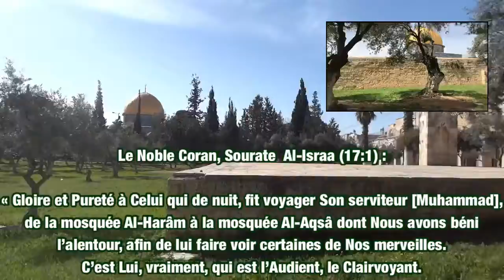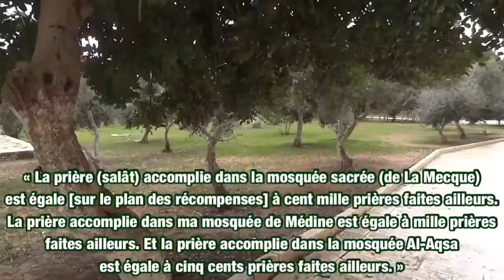Les espaces verts au cœur de la Mosquée Al Aqsa - Jérusalem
La mosquée bénie d’Al Aqsa, située dans la ville sainte d’Al Qods (Jérusalem occupée), est actuellement la troisième plus grande mosquée au Monde. La mosquée Al Aqsa est un ensemble d’édifices religieux, ceinturée par une muraille. De ce fait, elle est considérée comme faisant partie de la mosquée al-Aqsâ : le Dôme du Rocher, qui se trouve au cœur de cette dernière et la mosquée al-Qiblî (dont la coupole est de couleur gris foncé) qui se trouve dans sa partie la plus au sud du côté de la Qibla.

En son sein, plus de deux cents édifices, fontaines, arbres, dômes, pavillons, écoles, bassins d’eau, arbres, mihrab, minbars, minarets, portes, puits et bibliothèque. Parmi les édifices les plus importants, se trouve le Dôme du Rocher  (Qubat Sakhra), la Mosquée Qibli, les trois sous terrains de la mosquée Marwani, Masjid Burak et Masjid Al Aqsa Al Qadim . Il faut également y ajouter l’esplanade, qui fait partie intégrante de la mosquée Al Aqsa.

La superficie globale est de 144 000 mètres carrés, soit 17% de la ville d’Al Qods (Jérusalem occupée) fortifiée. Elle peut accueillir jusqu’à 500 000 fidèles. Cette affluence est notamment constatée durant le mois béni du ramadan.

La mosquée Al Aqsa était avant 1955, la plus grande mosquée au monde
Les années 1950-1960 ont été marquées par l’agrandissement de la mosquée Al Haram de La Mecque et de la mosquée Nabawi de Médine. La forme de sa superficie ressemble à un polygone irrégulier, dont le côté ouest fait 491 m, le côté est 462 m, le côté nord 310 m et le côté sud 281 m. Il est important de rappeler que les limites géographiques de la mosquée Al Aqsa n’ont pas changé à travers les siècles, cette dernière n’a en effet jamais connu aucun agrandissement depuis qu’elle a été édifiée sur terre, ce qui n’est pas le cas en revanche des mosquées de La Mecque et de Médine qui ont été l’objet de divers agrandissements et aménagements durant leur longue histoire.

- Masjid Al Haram – Makkah : 400 800 mètres carrés
- Masjid Nabawi – Madinah : 235 000 mètres carrés
- Masjid Al Aqsa – Al Qods : 144 000 mètres carrés

La mosquée Al Aqsa est unique au monde, du fait de sa forme en quadrilatère ainsi que ces composantes et annexes. Il s’agit de la deuxième mosquée bâtie sur terre après celle de Masjid al Haram (La Mecque), le lieu de l’ascension (Al Miraj) de notre bien aimé prophète Mohammad (sala ‘aleyhi Wa Salam). Cette mosquée revêt une importance religieuse considérable dans l’Islam.